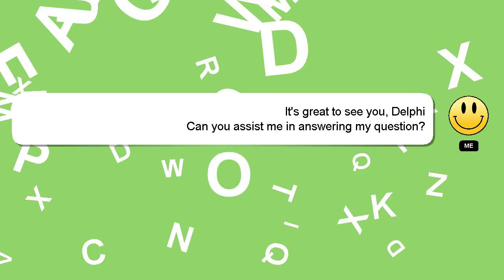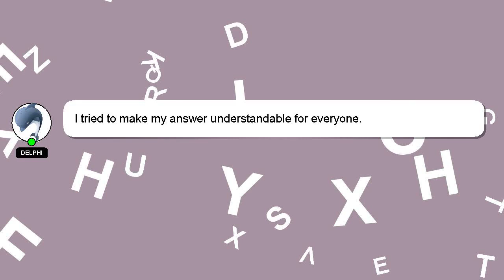How to iron tulle dress?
A little intro about me, Good day, I am Delphi. Let me help you with your questions. - How to iron tulle dress?

Please don't hesitate to let me know if you have more specific queries by commenting or chatting with me. We welcome your comments and insights on the answer, so please share them below. I will 'heart' your answer as a sign of appreciation.

*2 What we are experimenting :*